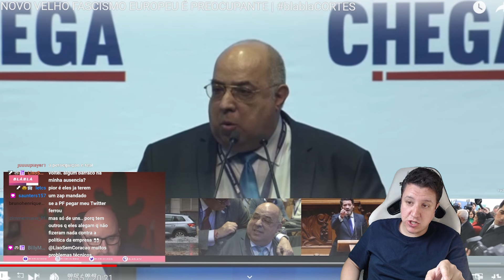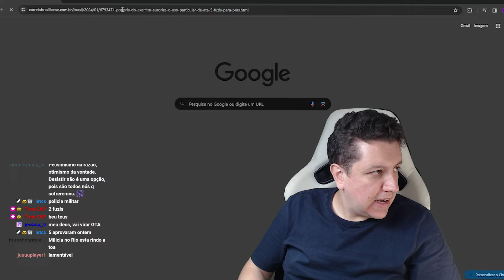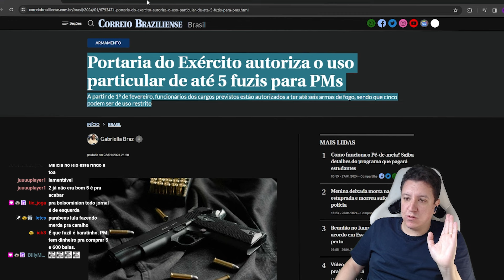O Faxcismo saiu novamente dos esgotos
Aqueles que se dizem fazendo um novo tipo de política, são os velhos defensores do que houve de pior na história.

O canal precisa de ajuda pra pagar as contas, se você puder, se torne membro aqui no Youtube ou deixe o valor de um cafezinho